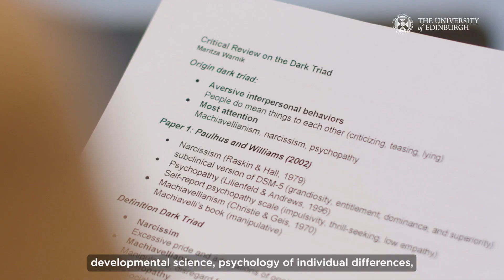Psychology at The University of Edinburgh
Thinking about studying towards an MSc in psychology? Hear from staff and students in the world-leading department at the University of Edinburgh and find out more about our vibrant community.